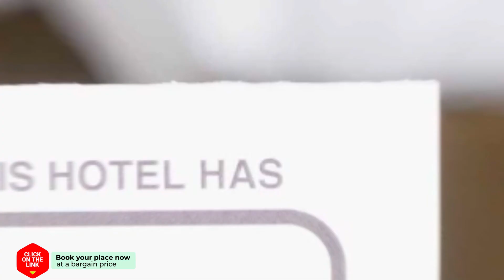Lacara 2 hotel review | Hotels in Vourvourou | Greek Hotels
Lacara 2 hotel video review. Hotels in Vourvourou, greek 3 stars hotels.